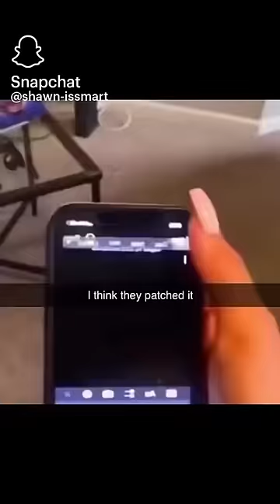memes that I stole from the internet pt 47